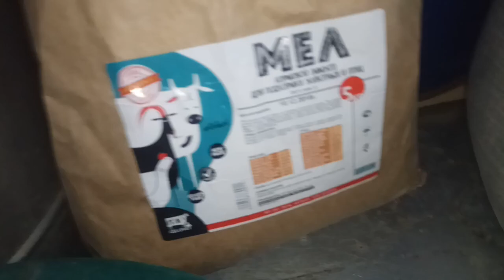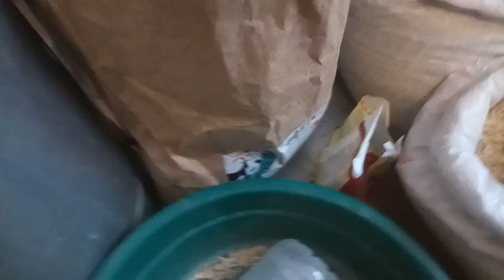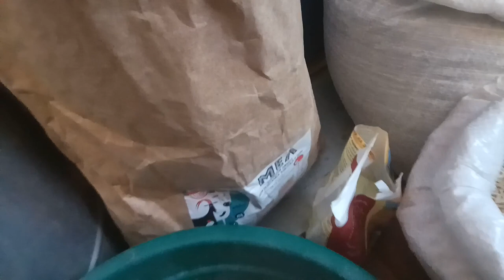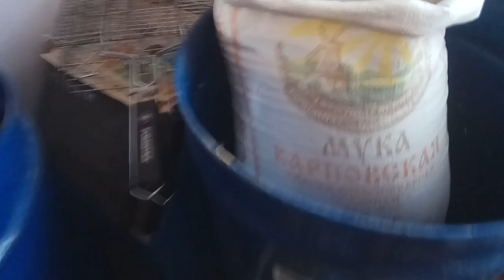СУХОЙ КОРМ для коз. СОСТАВ ЗЕРНОСМЕСИ с добавками. КАКИМ сухим кормом КОРМИТЬ своих козочек ЗИМОЙ?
Это видео - ОБЗОР используемого для кормления коз фуражного корма в зимний период.

Зимой и в период лактации, при недостатке живых витаминов и питательных веществ, в рацион коз добавляется фураж - кормовая смесь, специально подобранная для коз.

Сухой корм для коз должен в обязательном порядке включать в себя (на одну порцию):
- Ячмень (1 доля);
- Овёс (1 доля);
- Плющеную или колотую кукурузу (1/3 доли);
- Плющеный или колотый горошек (1/3 доли);
- Семя кормового подсолнечника (1/3 доли);
- БАДы (строго индивидуально).

В этом видео показаны:
- способ подготовки фуража;
- обзор доставки корма козам в кормушку;
- обзор солевого брикета в козовнике и способ его монтажа;
- обзор открытой кормушки для сухого корма.

СКАЗАТЬ СПАСИБО и ПОМОЧЬ развитию канала:
2) Поставь 👍 или 👎 под  видео
3) Оставь комментарий под видео
4) Поделись видео с друзьями
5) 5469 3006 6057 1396 (Сбер)
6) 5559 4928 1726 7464 (Альфа)

Привет! Меня зовут Владимир Остроготский. Я работаю в сфере дизайна и строительства. Веду подсобное хозяйство. В своих видео я делюсь опытом, наблюдениями, мыслями и красотой.
Заходите в плейлисты! В них вы найдёте множество интересных информативных видео, разбитых по тематикам хозяйство стройка дизайн и другое, снятых и подготовленных как мной, так и в содружестве с другими авторами.

Добра!